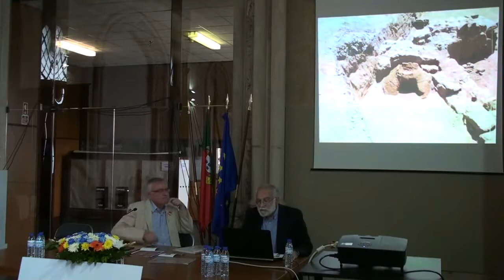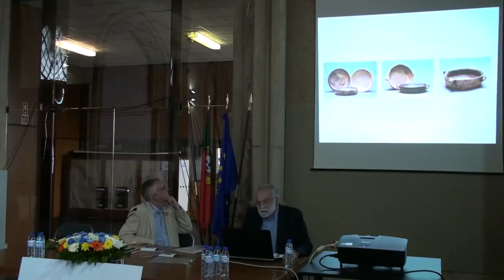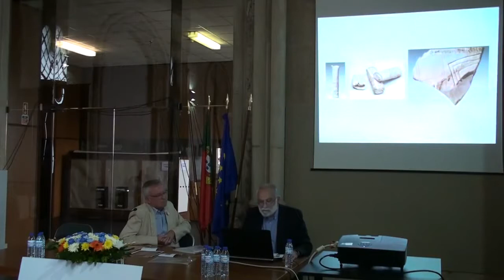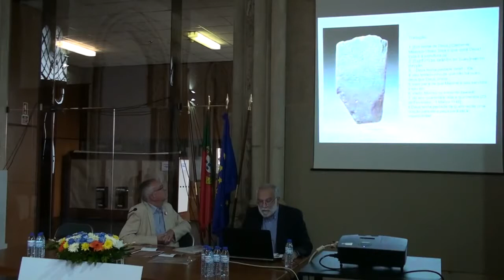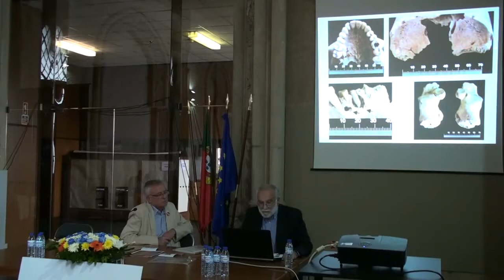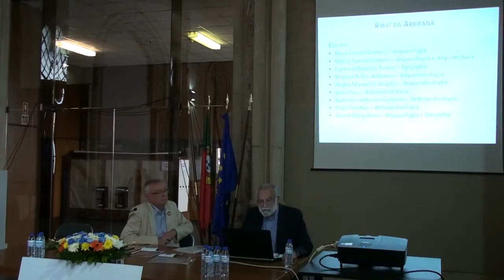Encontro «Arqueologia em Portugal: recuperar o passado em 2015» - Cap 11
Cap 11 - O Ribat da Arrifana (Aljezur), por Rosa Varela Gomes e Mário Varela Gomes

PROGRAMA

Cap 1 | Abertura do Encontro | António Carvalho (Diretor do MNA); Maria Catarina Coelho (Diretora do Departamento de Bens Culturais da DGPC, coordenação geral); Filipa Neto, João Marques e Pedro Barros (DGPC/DBC, coordenação executiva)

«Arqueologia de Salvaguarda - Minimização de Impacte Ambiental»
Cap 2 | Cobrinhos (Vila Velha de Ródão): um novo sítio mustierense | Telmo Pereira, Eduardo Paixão e Olívia Figueiredo
Cap 3 | O lugar de Gatões (Matosinhos). Uma perspetiva diacrónica da ocupação do local | Liliana Barbosa
Cap 4 | O Monte Bolor 1 e 2 (Beja): a ocupação de um espaço ao longo de quatro milénios | Lídia Baptista, Lurdes Oliveira e Rui Pinheiro

«Arqueologia de Salvaguarda - Licenciamento de obras»
Cap 5 | Evolução urbana da zona ribeirinha da cidade de Portimão | Paulo Botelho e Sónia Ferreira
Cap 6 | O forum da cidade romana Pax Iulia (Beja) e sua dinâmica na longa duração | M. Conceição Lopes
Cap 7 | Descobrir Lisboa na Rua do Arsenal 148 | António Valongo, Mário Nunes, Raquel Henriques, Vitor Sousa, João Leónidas, André Pereira, João Sequeira, Susana Bailarim e Fernando Henriques
Cap 8 | Capela da Boa Nova (Matosinhos): outrora um local solitário e de meditação | André Nascimento e Carlos Alberto Loureiro

Cap 9 | Perguntas e Respostas (manhã) | Moderação de Belém Paiva (DRC Norte) e de Gertrudes Zambujo (DGPC, Extensão de Torres Novas)

«Arqueologia de Investigação Programada»
Cap 10 | Cabeço do Pé da Erra (Coruche): uma quinta calcolítica com 4500 anos | Victor S. Gonçalves e Ana Catarina Sousa
Cap 11 | O Ribat da Arrifana (Aljezur) | Rosa Varela Gomes e Mário Varela Gomes
Cap 12 | Lisbon Stories: fragmentos da história de Lisboa preservados nos sedimentos da margem norte do Tejo | Ana Maria Costa e M. Conceição Freitas
Cap 13 | Projecto Patacho Pedro Dias (Vila do Bispo): reanálise de perspectivas na enseada da Baleeira | Tiago Fraga e George Schwarz

«Arqueologia e Valorização»
Cap 14 | A reinvenção de um lugar – Forte de São Filipe e Praça do Pelourinho (Funchal, Madeira) | Daniel Sousa – Leitura da comunicação feita por Sandra Lourenço (DGPC, Extensão de Torres Novas)
Cap 15 | Valorização e integração da Fonte do Carapichel no projecto do Hotel da Vista Alegre (Ílhavo) | João Miguel Perpétuo e Carla Santos
Cap 16 | Roteiro do património subaquático dos Açores | José Luís Neto

Cap 17 | Perguntas e Respostas (tarde) | Moderação de Rafael Alfenim (DRC Alentejo) e de Paulo César (DRC Centro)

Cap 18 | Encerramento | Maria Catarina Coelho (Diretora do Departamento de Bens Culturais da DGPC, coordenação geral); Filipa Neto, João Marques e Pedro Barros (DGPC/DBC, coordenação executiva)